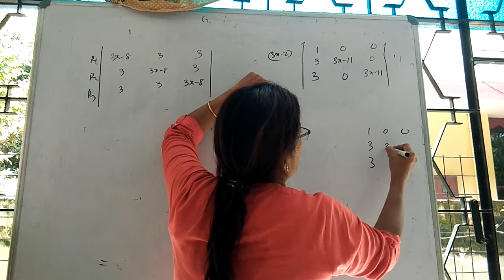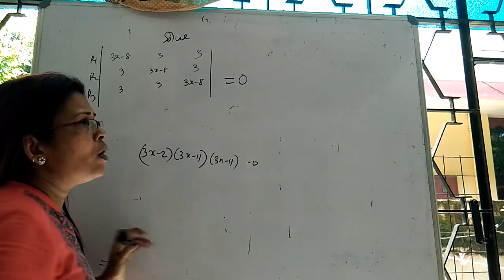determinant(9) 3x-8. 3. 3